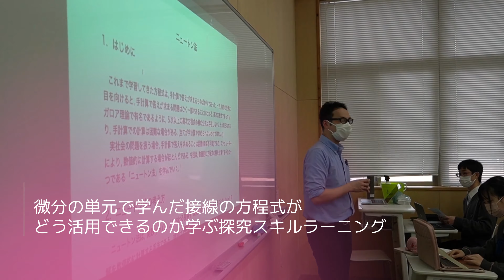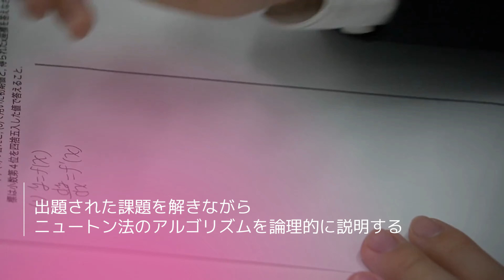青翔開智中学校・高等学校2022 『数学の授業（高２）』［#135］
▼探究スキルラーニングの授業事例はこちら

▼探究スキルラーニングの打ち合わせの様子はこちら